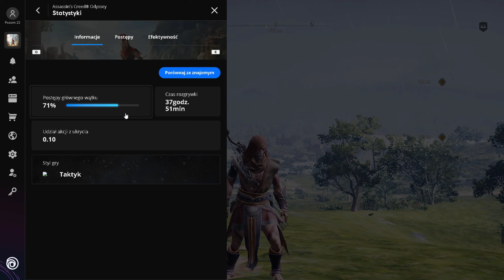Assassin's Creed Odyssey | Palący problem | #66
Siemka!

W dzisiejszym odcinku widzimy się w grze "Assassin's Creed Odyssey" i kontynuujemy naszą historie